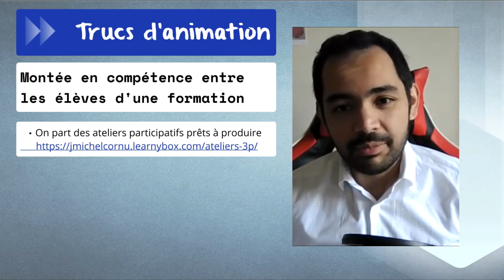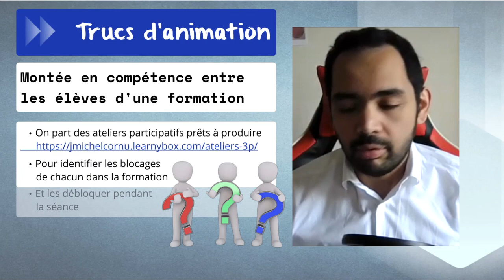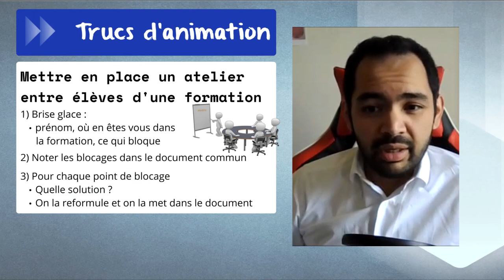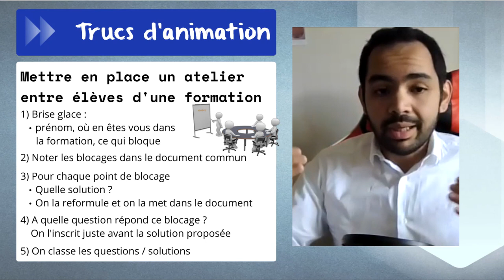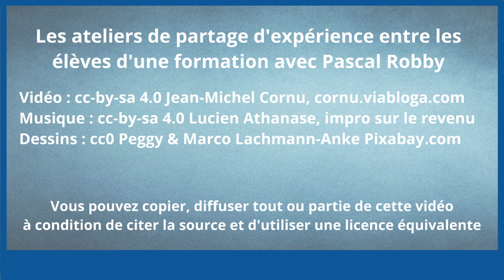Monter en compétence entre élèves d’une formation avec Pascal Robby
Un des aspects clé d'une communauté est-ce que l'on a en commun : entre nous mais également ce que l'on partage avec  le reste du monde. Regardions cela plus en détail.